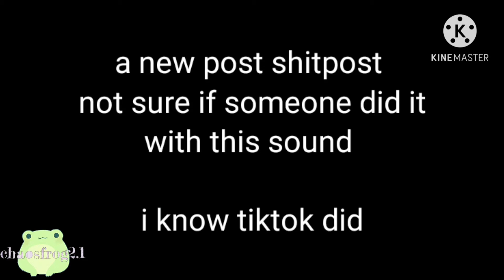the royal quest? episode 7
Lin yan i swear To god! be careful with new one! -editor/me/creator

Anywho chaosfrog2.1 will see you in the next post buh bye♡